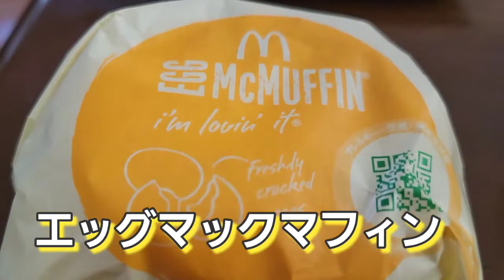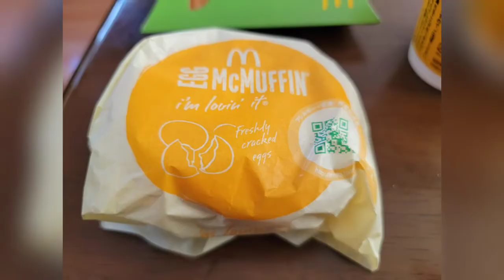マクドナルドで気軽に朝食 400円 エッグマックマフィン アップルパイ Ⅿコーヒー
エッグマックマフィンセット